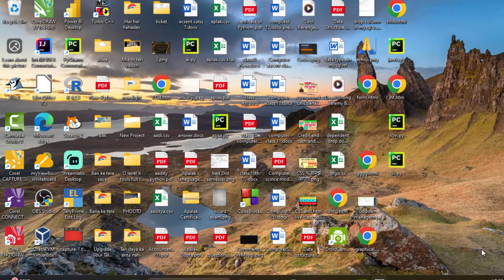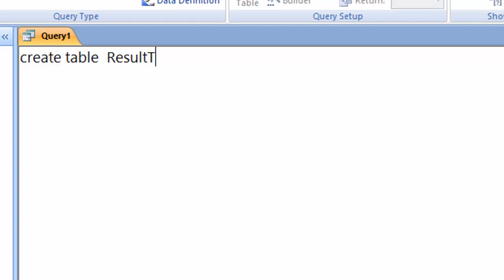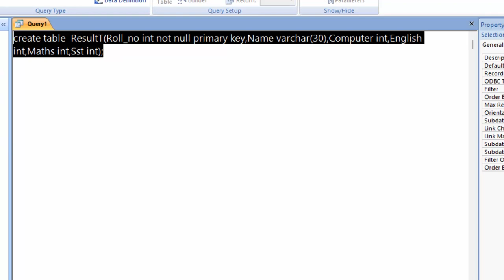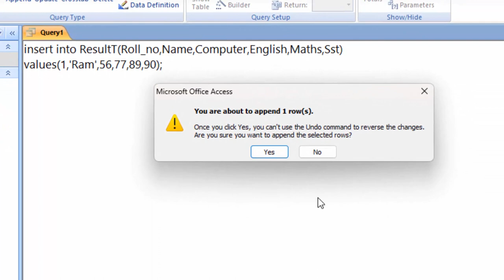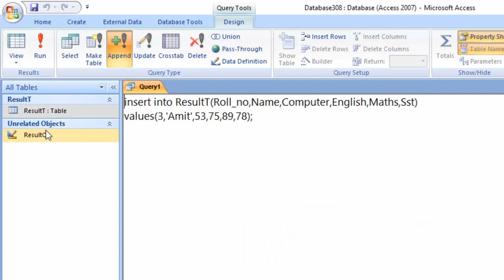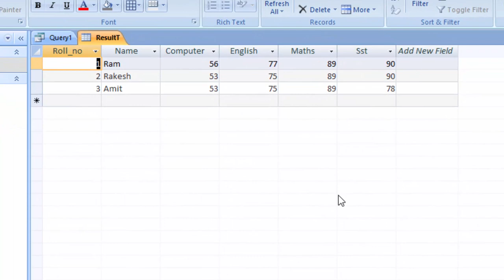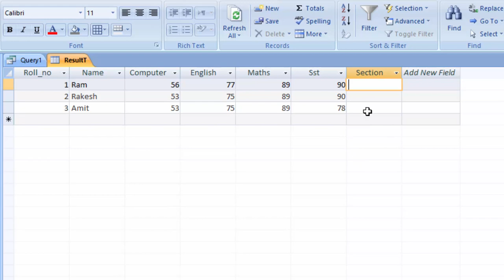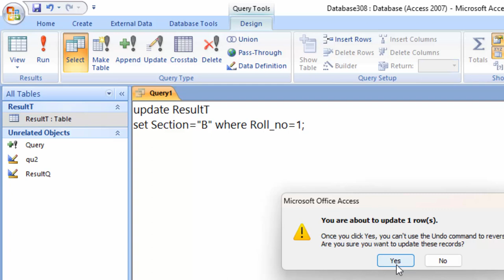How to update data in Microsoft Access and Alter command